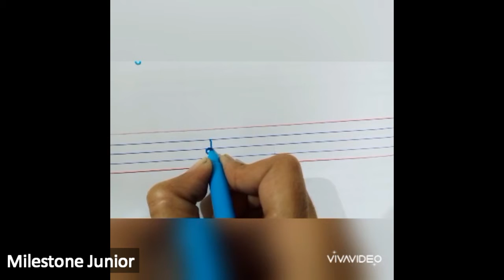Lkg म Archana